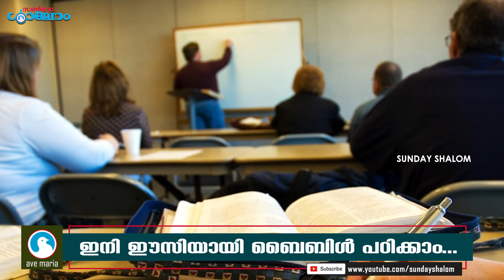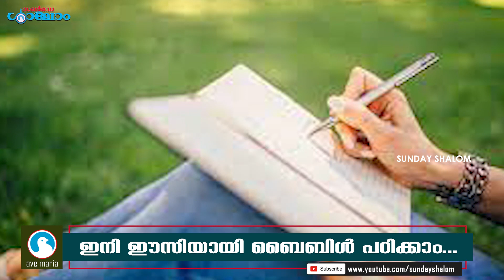ഇനി ഈസിയായി ബൈബിള്‍ പഠിക്കാം... | Sunday Shalom | Ave Maria